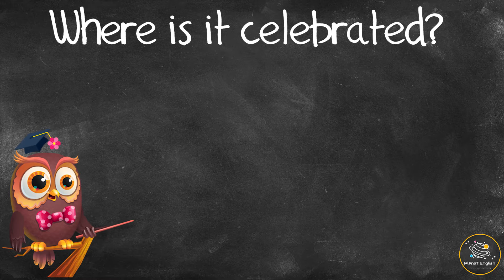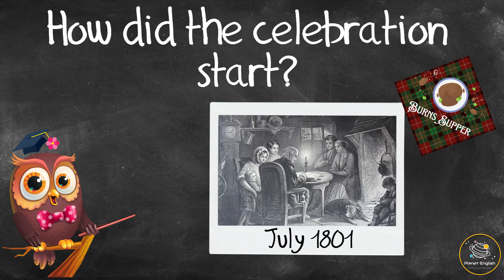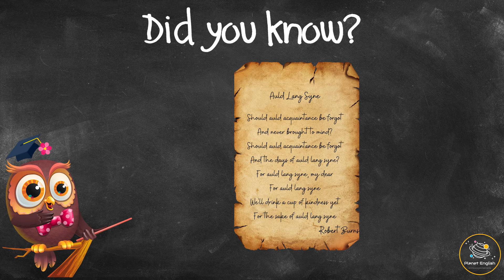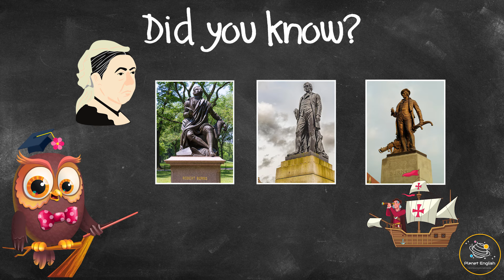Ask Series | What is Burns Night?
In this series, we ask Olivia interesting questions about special events, everyday items or questions that puzzle us. In this video, we will learn some interesting facts about Burns night, what it is, how it started and why it's celebrated. Watch this fun and interesting Ask Olivia video now to learn more about Burns night!

✨ Burns night
✨ Scottish poet
✨ Robert Burns
✨ Cultural heritage event
✨ Tartan
✨ Bagpipes
✨ Haggis
✨ Gaelic music
✨ Courses (meal)
✨ Tatties and neeps

⏲️TIMECODES⏲️
0:00 – Intro
0:13 – What is Burns Night?
0:37 – When is celebrated?
0:54 – Where is it celebrated?
1:10 – How did the celebration start?
1:37 – How is it celebrated?
2:46 – Did you know...?

SOCIAL

KS1 Hi1/1.2